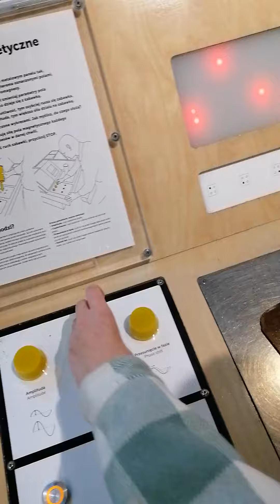задаём амплитуды компасу